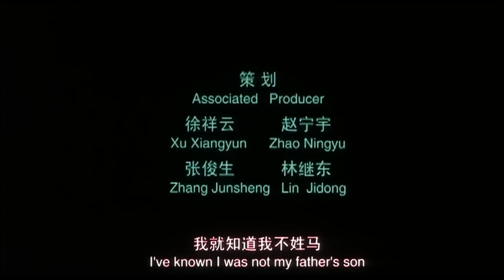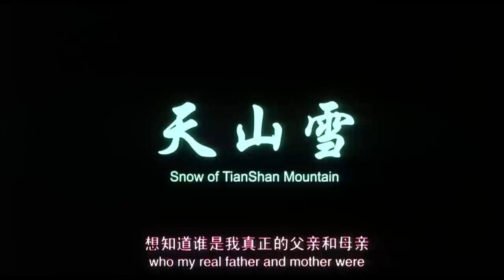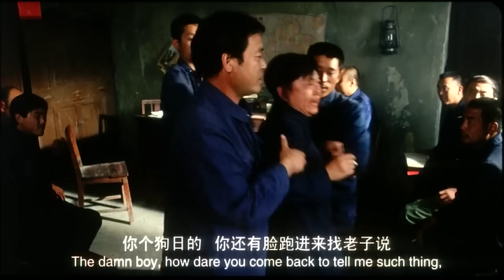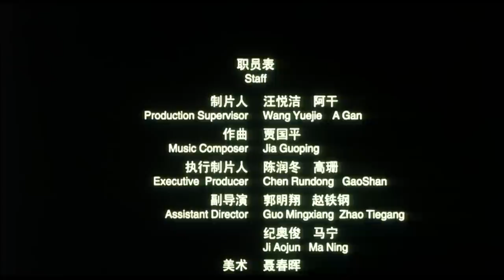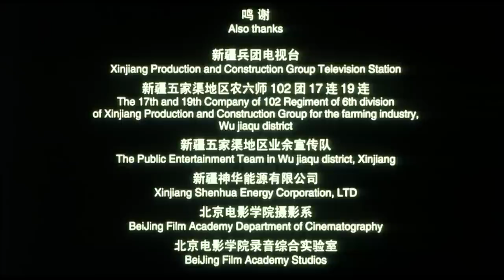【ENG】Snow of Tianshan Mountain | Drama Movie | Touching Movie | China Movie Channel ENGLISH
【Chinese Name】天山雪
【Starring】胡晓光 Hu Xiaoguang / 彭丽 Peng Li
【Synopsis】In Ma Tianshan's memory, the summer of 1976 was later than in previous years, but the sun was particularly poisonous. He was 12 years old that year. Growing up in the desert of the Construction Corps, he faced the biggest problem in his life this summer: who are his real parents?
The cruelty of his father Ma Hongguang made Tianshan doubt whether he really had a blood relationship with Ma Hongguang. Kong Xiaoxue, a Shanghai educated youth who suddenly returned to the Corps, disrupted Tianshan's life. Li Dalin, a sheep herder, is a rightist. According to legend, he and Kong Xiaoxue had a child. However, in Ma Tianshan's eyes, this useless and incompetent man is not worthy of a woman like Kong Xiaoxue at all. Kong Xiaoxue was unmarried and conceived. As an educated youth, this was a very serious mistake. Quanlian held a meeting to ask her to point out the accomplice. She didn't say anything, but Ma Hongguang took the initiative to bear everything... Chen Yuxiu, the mother who raised Tianshan, died in an accidental fire , Li Dalin was also shot dead in an accident, all of which left indelible marks in Tianshan's young mind. Tianshan stood on the sand dunes and looked at his biological father's departure. He seemed to be Li Dalin who saw off his relatives back then. A legendary story about Ma Tianshan, Kong Xiaoxue, Li Dalin, Ma Hongguang and others was answered at this moment.